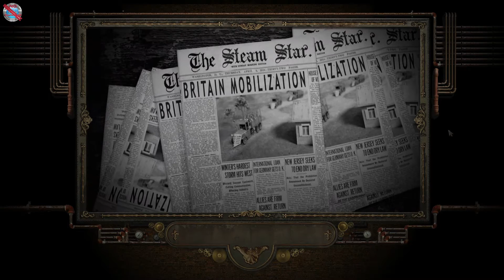Steam Squad Gameplay no commentary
DinXy plays Steam Squad on PC using keyboard and mouse.Testing the game out. NO commentary!